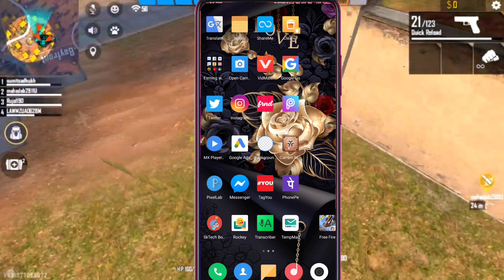free fire ki dusri id kaise banaye | free fire me dusra account kaise banaye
About :- dosto aajke video me apko batane wala hu free fire ki dusri i'd kaise banaye ummed karta hu apko yeah video pasand aayega

how to login in free fire with second facebook account